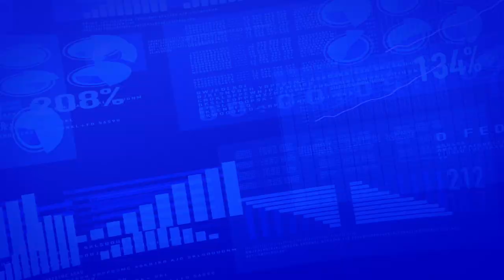Do Yield Curves Indicate Recession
Everybody is talking about the yield curve today. How good are they are indicating a coming recession and what influences them? Steve Brennan talks about it with Alhambra CEO Joe Calhoun.